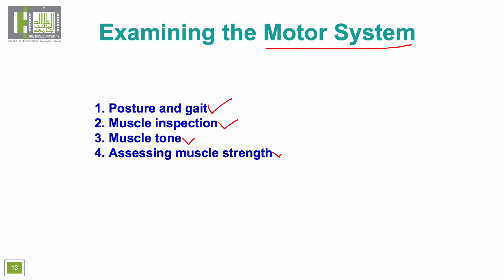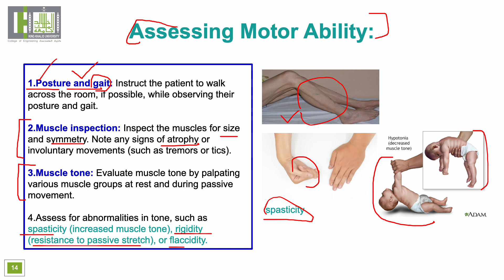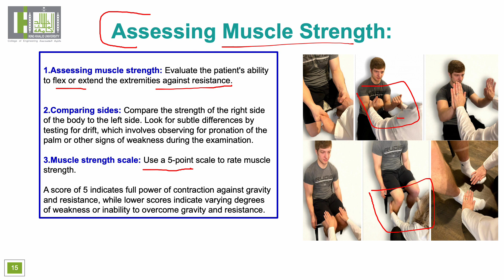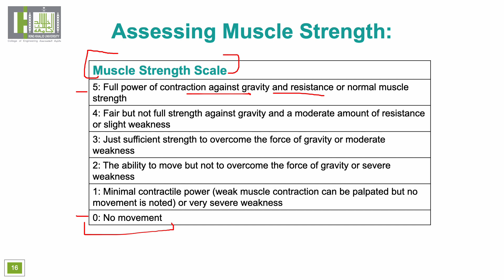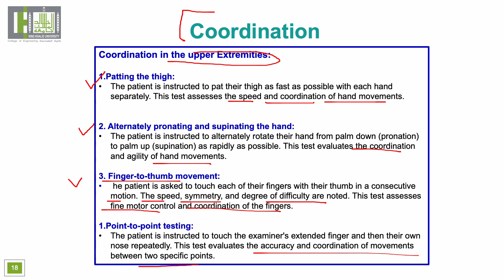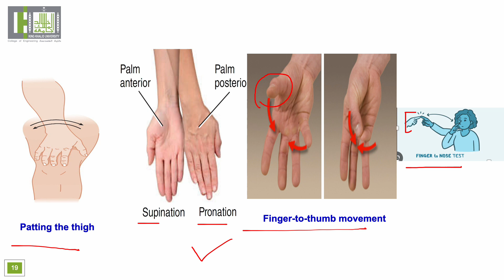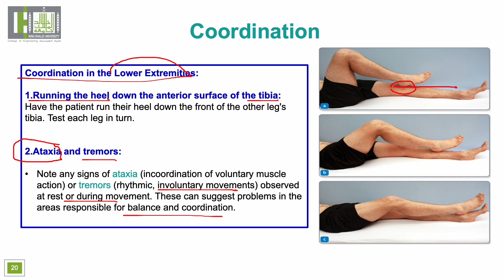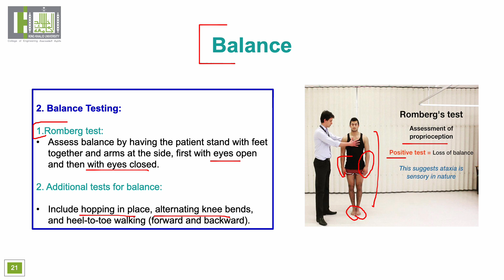Motor system assessment تقييم الجهاز الحركي العصبي